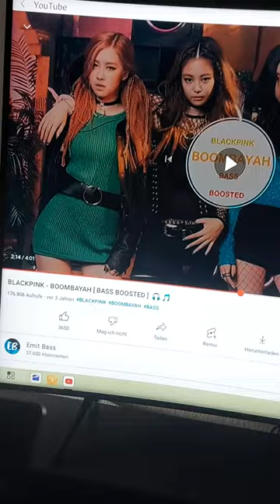Samsung series 8 tv bass test (Easy procreation connect to tv)